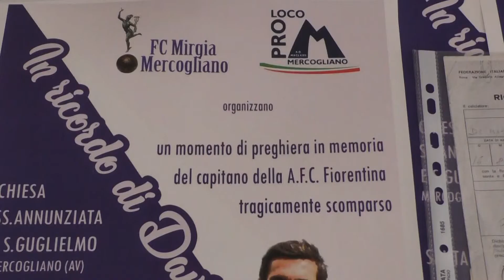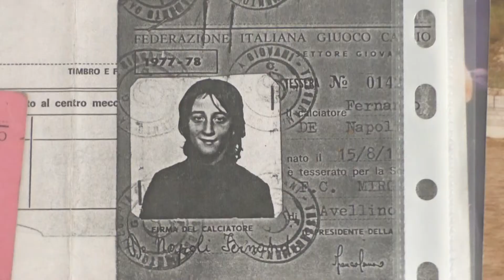Mirgia la fucina di talenti che ricorderà Astori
Sabato in programma un evento in memoria del calciatore e capitano della Fiorentina scomparso di recente.